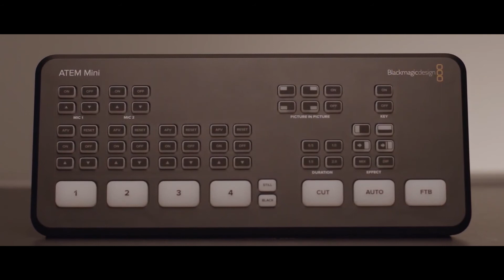ATEM Mini Commercial CamTech Myanmar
သင့်ရဲ့Live streaming ကို ဖုန်းထက်ကောင်းတဲ့ Quality ရအောင်လွှင့်ချင်လား?
စိတ်မပူပါနဲ့ ဒီVideo ထဲကအတိုင်းFunction အစုံလုပ်လို့ရမယ့်Atem mini လေးကိုကျနော်တို့ CamTech showrromမှာ 490000Ksထဲနဲ့ဝယ်ယူလို့ရနေပါပီနော်🥰
စိတ်ဝင်စားတယ်ဆိုရင်တော့ဖုန်းလေးသာဆက်လိုက်နော်🥰
မသုံးတတ်ဘူးဆိုလဲစိတ်မပူနဲ့နော်အသုံးပြုပုံပါတခါတည်းသင်ပေးပါတယ်နော်😁😁